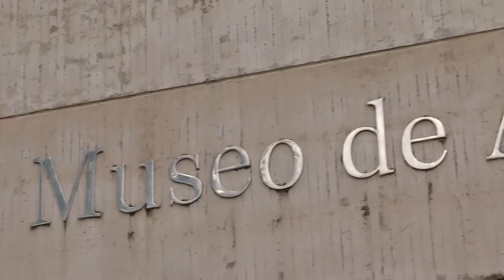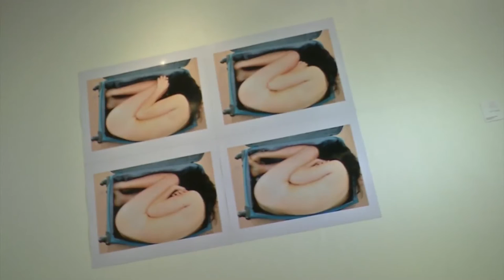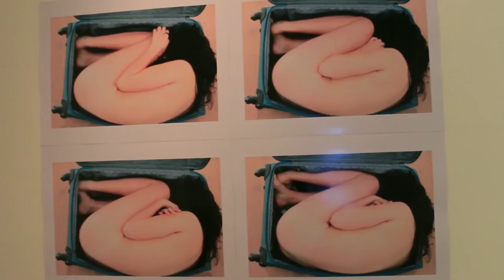El arte vive en el Museo de Arte del Tolima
Aquí tenemos espacio para la cultura, por eso queremos mostrarle este importante lugar para la cultura colombiana.